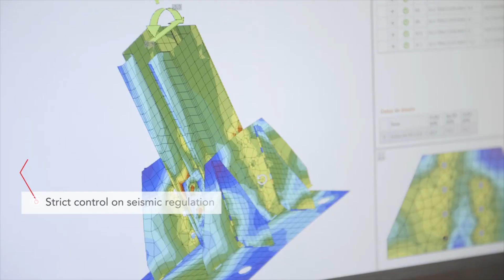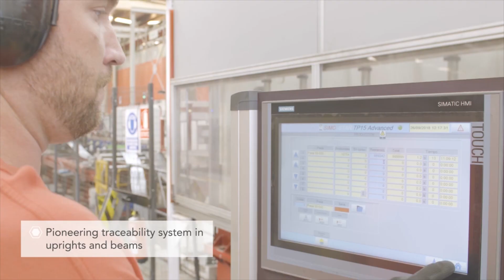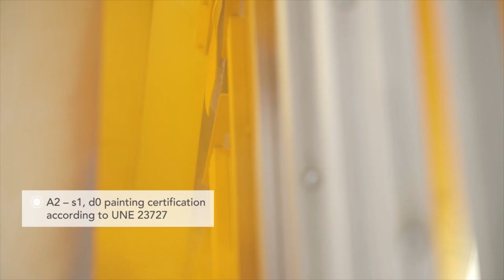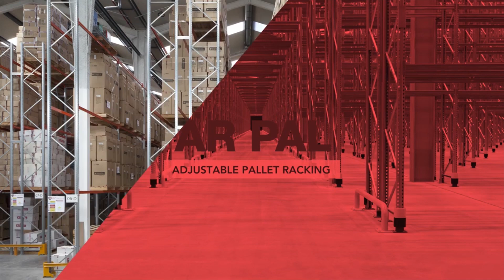Pallet Racking Suppliers | 🚚 Pallet Racking Installers for UK Storage Solutions 🚚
For more information on the services Pallet Racking Suppliers offers, be sure to check out their website to find out why they're the best pallet packing installers and see some of their pallet racking installation case studies

Find the perfect fit pallet racking storage solution for your requirements. Pallet racking can be easily configured in a variety of ways based on your needs and pallet load, to ensure a functional and logical warehouse storage solution for you. Whatever the industry, there's a range of storage systems that can provide optimal storage economics. From Drive-in Racking or Mobile Racking (MOVO) for frozen and cold-store goods; to First-in, First-out (FIFO) Pallet-flow systems for bulk goods such as those with a "best before date".

As a highly-experienced pallet racking company, Pallet Racking Suppliers can offer a full design service that will maximise your storage efficiency and productivity. Their design team is ready to create the most cost-effective solutions for your business.

Their industrial racking solutions include a full site survey CAD drawings and design, and total project management with in-house installation teams. They offer full U.K. coverage, with solutions that meet current health and safety regulations, conforming to the latest F.E.M. 10-2-02 and S.E.M.A. design codes of practice. They're so good, that just a simple search of "pallet racking near me" will bring their company up!

Due to the increase demand of businesses wanting trustworthy, time-efficient and effective pallet racking installers, we wanted to help out by putting a great pallet racking company in the spot light. Pallet Racking Suppliers. These guys always have the best pallet racking solutions in mind for your business and with their pallet racking uk services becoming more popular each day, there's no better time to get in contact with them! Their pallet racking installation skills are second to none, with a brilliant team handling the hard-work whilst you can relax, knowing that you made the right choice.

If you want to learn more about Pallet Racking Suppliers and/or are looking for other businesses who can help you with other problems, then be sure to check out our website. We update it daily and promise to find you the best companies for your needs

All of our materials on this video are manufactured and supplied and we install the pallet racking specifications nationwide in the UK.